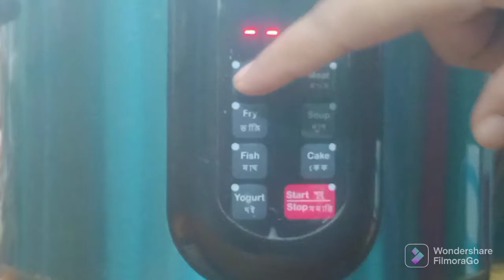রাইস কুকারে ব্যাচেলর স্টাইলে সম্পুর্ণ ভিন্ন স্বাদের ডিম খিচুড়ি ।Easy Egg khichuri#খিচুড়িরেসিপি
আসসালামুয়ালাইকুম সবাইকে
আজ শেয়ার করছি রাইসকুকারে কিভাবে অল্প ঝামেলায় ব্যাচেলার  স্টাইলে ডিম খিচুড়ি  রান্না করা যায় তার রেসিপি।
Today I"ll show you how to Cook egg khichuri in rice cooker.